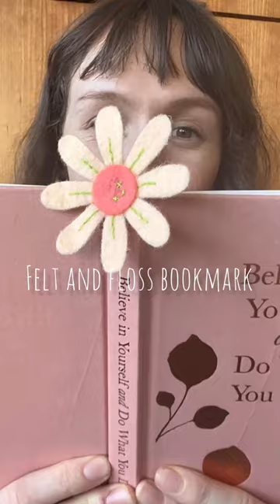This felt daisy bookmark is easy to make and perfect for any book lover!📚diybookmark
Find Tutorial & Materials HERE!

This felt daisy bookmark is easy to make and perfect for any book lover. Craft one for yourself or make one as a gift! You can also customize your bookmark by using whatever felt colors and embroidery floss you prefer.

If you make this project ^
please post a picture or video with madewithlia on any social media platform so we can see your beautiful finished creation!

Love DIY? Join our craft community!

Got Questions? Want to see a specific project? Want to work with us?